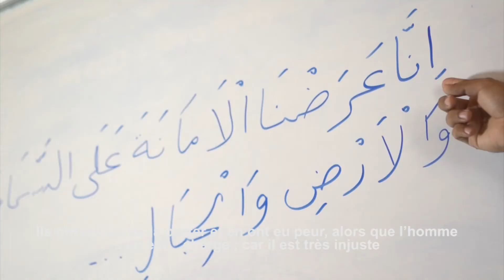lame de verset 5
Une série de drames dramatiques, présentant des passages représentatifs qui montrent la signification profonde des divers versets du Coran, avec des représentations d'enfants et de représentants de divers pays islamiques, d'Afrique, d'Asie et d'Europe.

Pour le travail de la charité dans l'islam, en donnant aux pauvres du propriétaire, le propriétaire augmente et gagner une récompense de Dieu, et le pardon, et donner la charité à l'équilibre de la société entre les riches et les pauvres, et contribue à la paix sociale. Et l'Islam nous a ordonné de donner ce que nous aimons et non les choses qui Nanqrha.